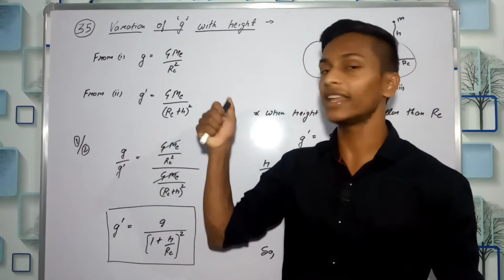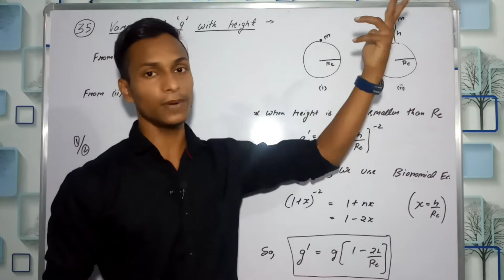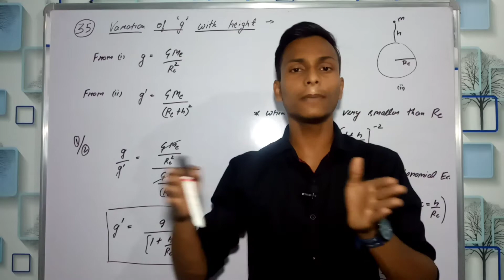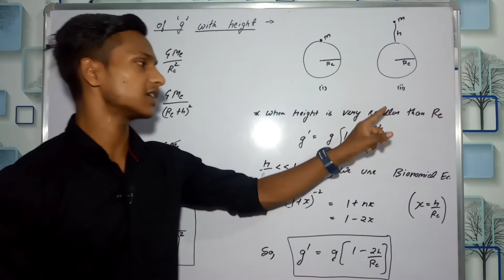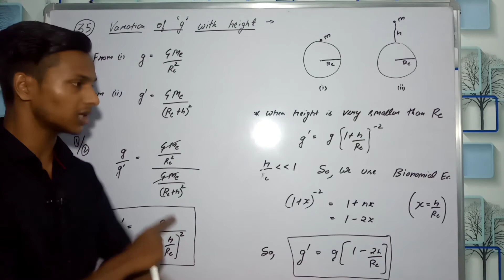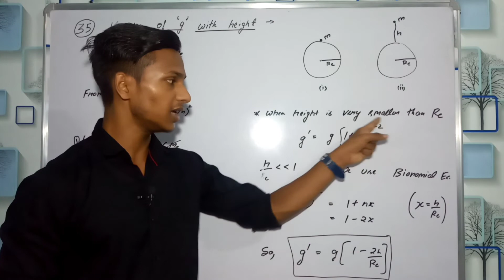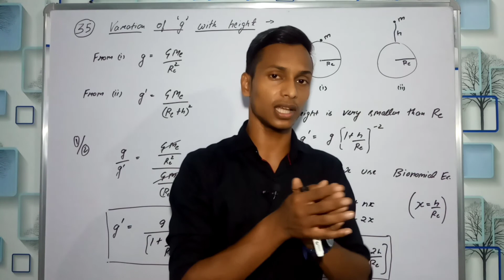Variation of g with height | variation of acc. due to Gravity Class 11 Physics derivation series